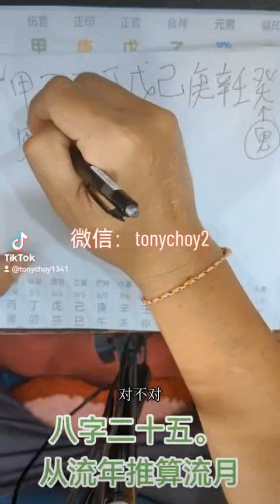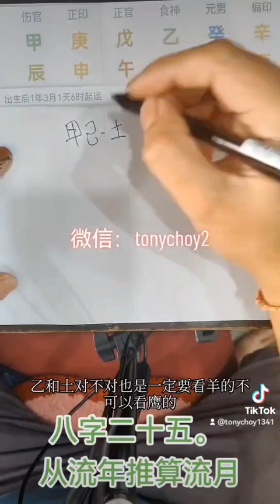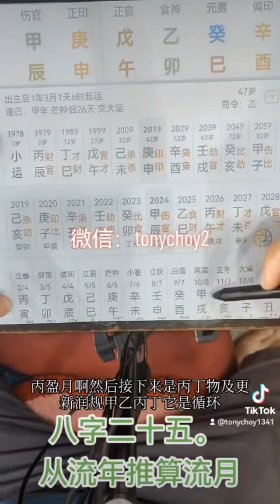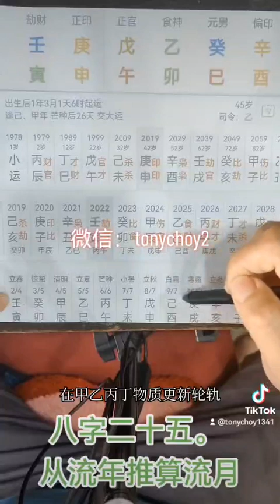八字流年推算流月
欢迎like，share，subsribe，欢迎交流，pm／微信：tonychoy2